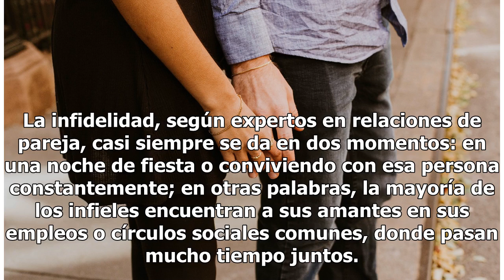¿Qué lleva a un hombre a ser infiel?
¿Qué lleva a un hombre a ser infiel? | Foto: Unsplash La infidelidad es más común de lo que quisiéramos, ya que las estadísticas indican que entre el 25 por ciento y 72 por ciento de los hombres casados traicionan a su pareja. La infidelidad, según expertos en relaciones de pareja, casi siempre se d...